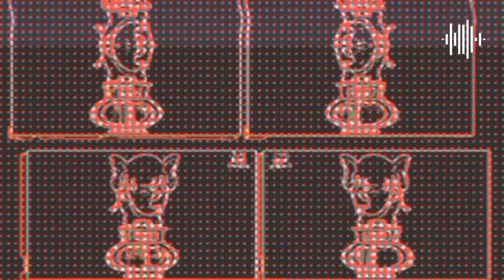0.99 HICKORY DICKORY DOCK/amazingly pinky effects (Part99) Panda's FX